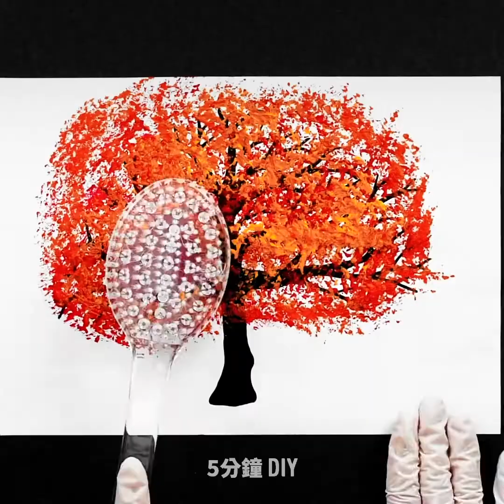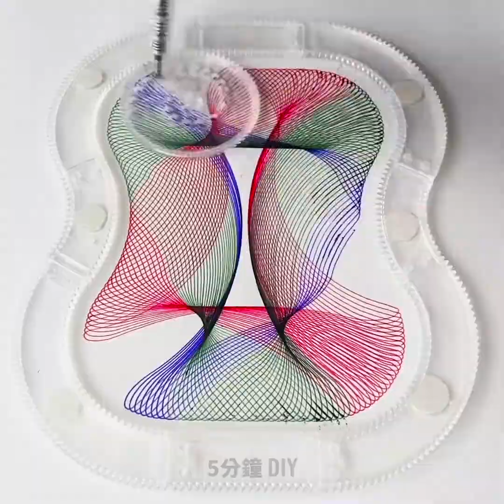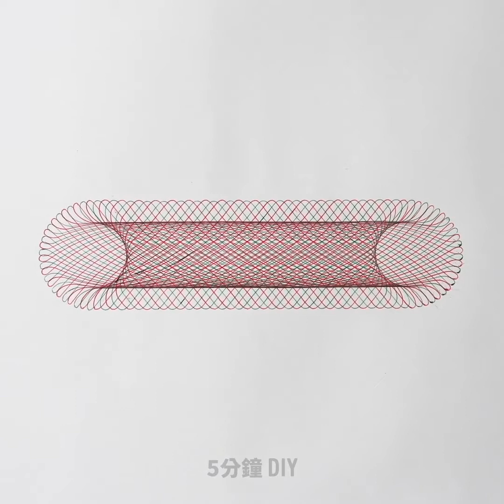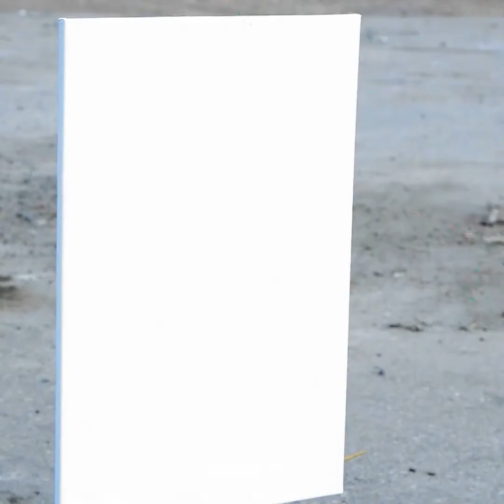25個提升你的創意技巧的簡易藝術點子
讓你成為一個更棒的藝術家的神奇藝術技巧與教學

在這部影片中，我要向你展示一些你可以在家常是的全新創意和教學。你可以以此來提高你的藝術技巧，並裝飾你家。

我要教你如何用立方體來解密光線和透視。你只需要將它們堆疊起來，使用光影技巧，你就可以在你想要的表面上創造出美麗的面孔囉。

如果你不小心打碎了一個盤子，只要用熱熔膠將它黏起來，然後用金漆將裂縫塗上就好。接著，你可以把它掛起來展示。

我還要向你展示如何使用工藝線創作出2D/3D視覺幻覺。你只需要將它折疊起來，讓它看起來像真正的衣服。然後，你就可以把它掛在壁櫥裡，瞧。除非靠近看，不然它就會看起來像一幅手繪漫畫囉。

你可以用鮮花來製作出超讚的美麗水彩畫藝術。只要將它們倒放在一張水彩紙上，然後在上面加一條紙巾。接著，用錘子將它們敲碎就好。

請完整觀看這部影片，學會這些你一定會想常是的神奇藝術教學。

時間戳:
0:45 - 工藝線雕塑，令人困惑的視角
2:21 - 特殊繪畫方式
2:35 - 你可以用這些工具做出的神奇圖案
4:38 - 詭異得令人滿意的藝術圖案
6:23 - 你該試試的超酷圖案點子
6:36 - 給初學者的繪畫教學，一筆畫
8:18 - 畫玫瑰的簡易方法
9:55 - 你需要嘗試得簡易花朵形狀
10:40 - 用汽車創作藝術